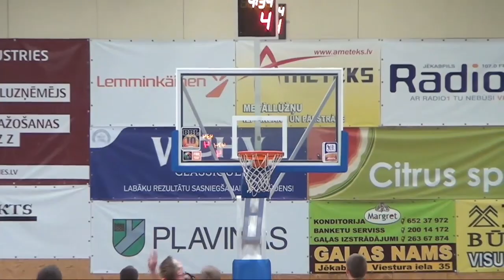BK Jēkabpils pret BK Liepāja/Triobet Highlight 25.10.2014